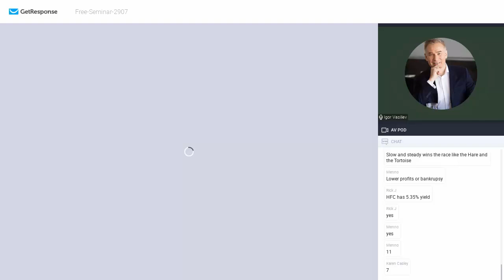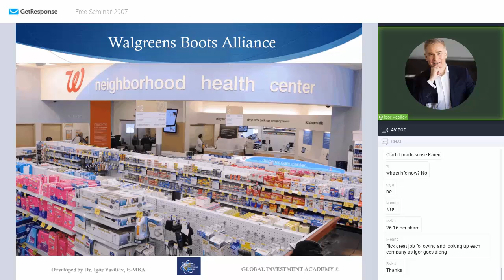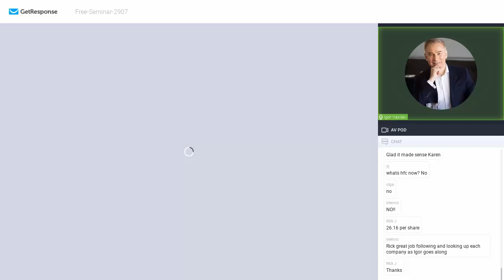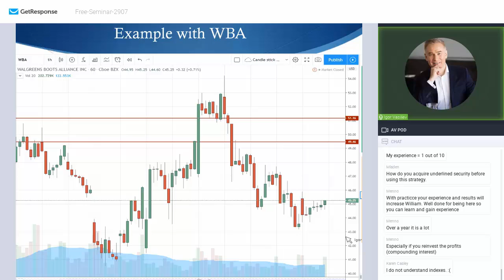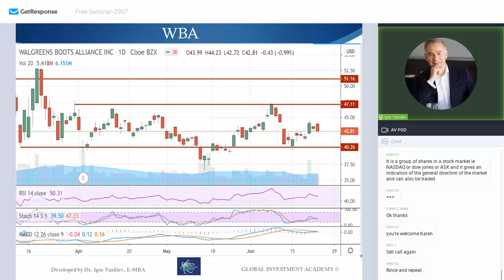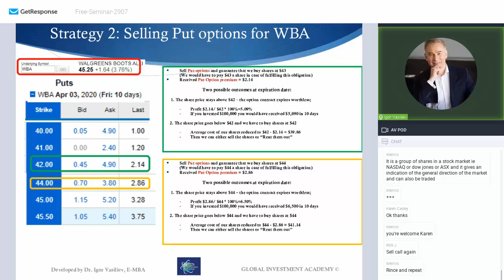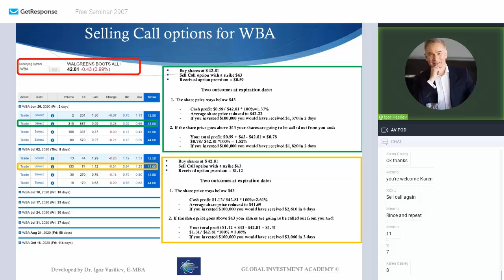Step by Step guide for Options trading - Part 4: Walgreens Boots Alliance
I'm going to explain Selling Put options strategy on example of Walgreens Boots Alliance.

Online investclub platform: live master classes and offline club meetings and much more